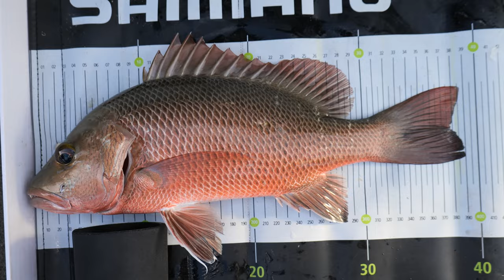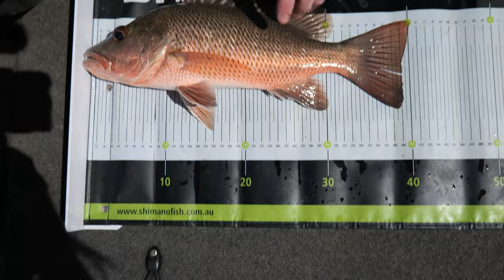CPC Engineering Barra' Classic 2024 | Karratha Creeks Only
Join the fellas and associates from CPC Engineering Karratha, as they battle it out in the first ever CPC Inaugural Barra Classic.

Limited to the Nickol Bay creeks only, it's tools down and onto the water to see who can out-fish who, and take out the grand prize, along with the bragging rights.

With a shared montage of footage from the throughout the day in this video, stick around until the end to see who takes out which awards at the official 'weigh-ins' by the 5 o'clock deadline.